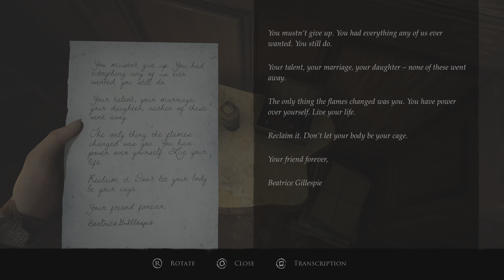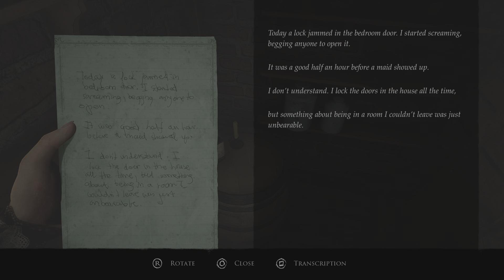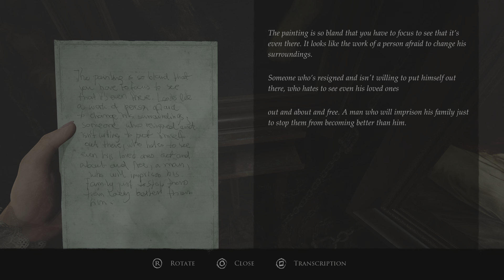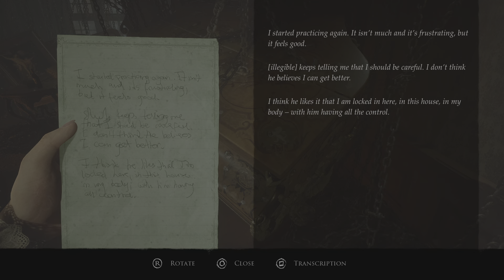Layers of Fear (2023) Pt.22 MUSICAL MOMMA. 🎹